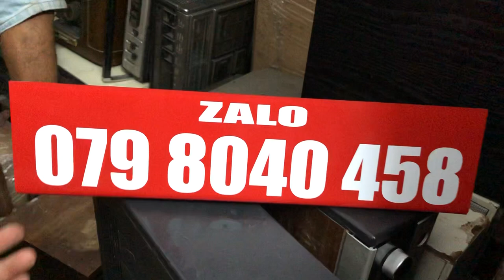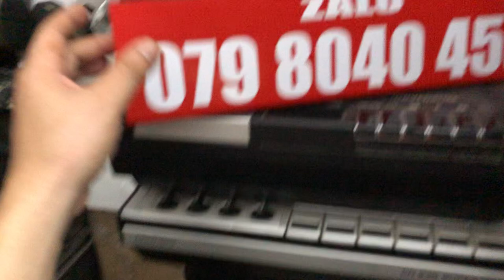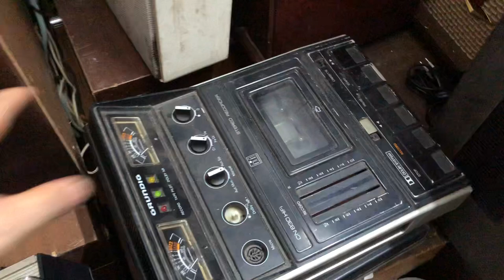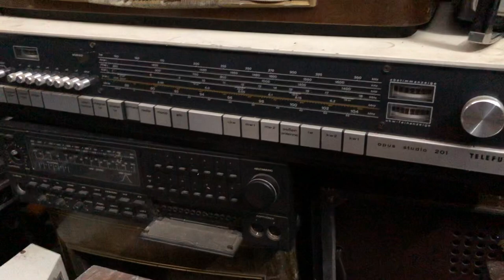ngày 1 tháng 8, 2024